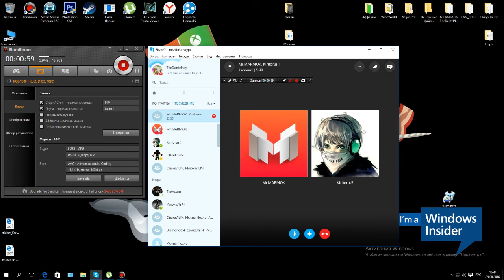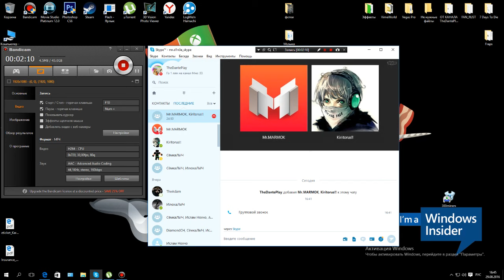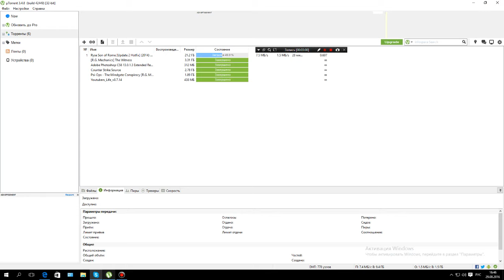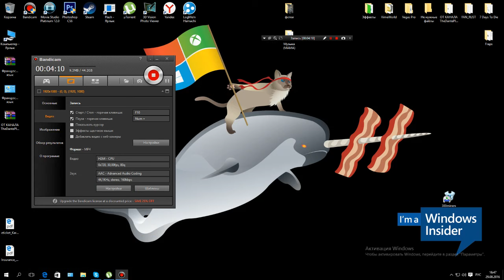Разоблачение Mr.Marmok! (Как я с Mr.Marmok познакомился!)